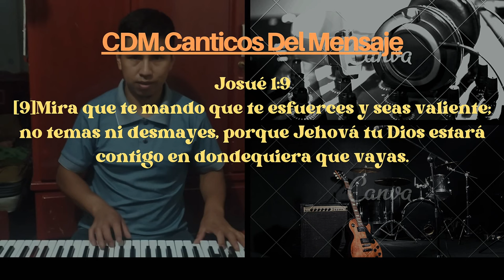🎶 QUIERO LEVANTAR ATI MIS MANOS 🎹🇵🇪